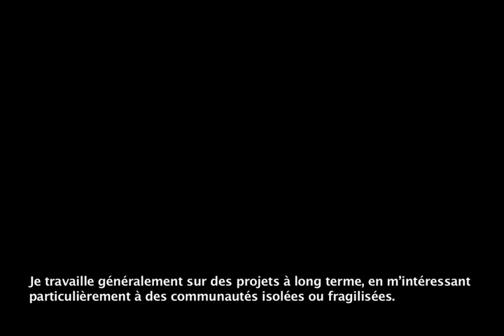Faded Tulips by William Daniels (Archive)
William Daniels is raising funds for his photography project through Emphas.is. This project can receive contributions until March 30. To help

I remember becoming conscious of Kyrgyzstan for the first time when I saw Asiatic looking men surging toward an imposing soviet-style administrative building in march 2005. Once inside the building they started to vandalise and loot anything they found and soon after a few men appeared on the roof of the building, brandishing a flag. This event became known as the "tulip revolution" and the press reported that the Kyrgyz people, motivated by social injustice, had overthrown the authoritarian and corrupt regime of president Askar Akayev and replaced him with Kurmanbek Bakiyev.

It was not until a few years later, with the country removed from the limelight and forgotten, that I visited Kyrgyzstan for the first time. I set out to discover what the tulip "revolution", which was supposed to have lead to a democratic transition in the country, had really accomplished. This so-called revolution seemed to have been no more than a power grab. The elections were still rigged, some media were censured, political opponents were being arrested and Kyrgyzstan was considered one of the 15 most corrupt countries in the world. Even today, 40% of the population live below the poverty line and many look back to the soviet era with nostalgia. Today people speaks of the tulip revolution as a coup d'etat disguised as a popular revolution.

I continued to visit the country over the course of several trips. I was struck by the growing instability there which eventually lead to the bloody riots of April 2010. This was a new revolution, perhaps a little more authentic this time. The nepotistic Bakiyev was overthrown in his turn and found refuge in Belarus, as Akayev had five years earlier. There followed a period of great unrest during which Osh, the major city in the south, was the scene of ethnic clashes. Officially, around 500 people were killed. In truth, the numbers are probably much higher. 400 000 people, mainly ethnic Uzbeks, were displaced from their homes. I covered the aftermath of this tragedy and was deeply affected by the violence and the scale of the disaster.

Having witnessed the struggles of people on the lower end of Kyrgyz society, in my essay I am trying to understand and explain how this small country could descend so quickly into such extreme violence.

Faded tulips is a journey through a young country at the crossroads of different worlds, born out of the break-up of the soviet union 20 years ago. It is an immersion in the daily life of a disenchanted people living amidst the ruins of their past and whose present is undermined by poverty, clannishness, corruption, and chronic political instability.